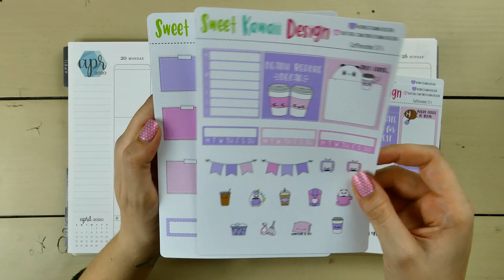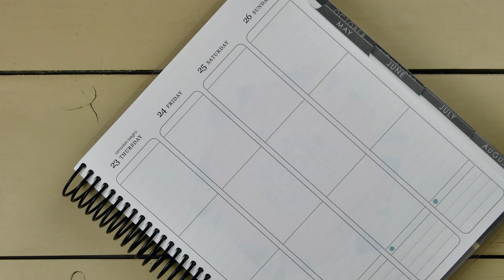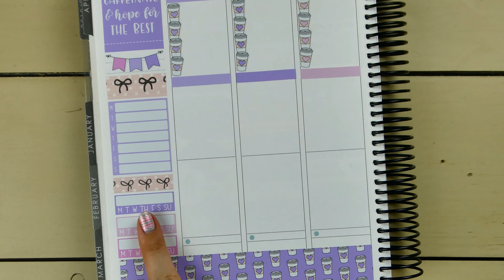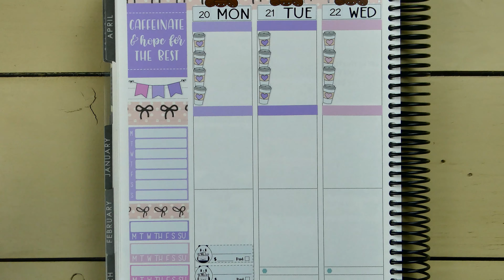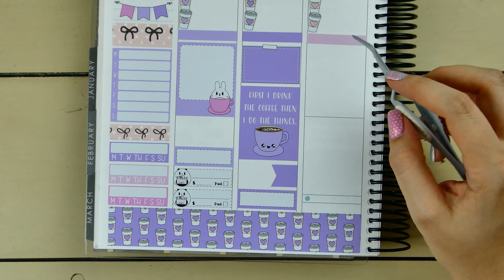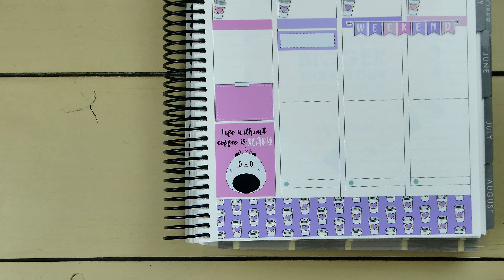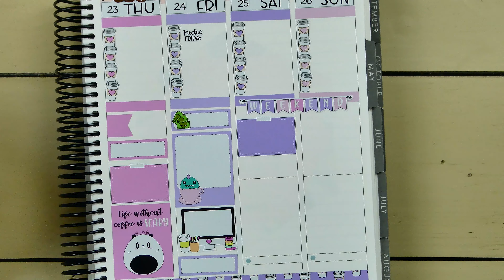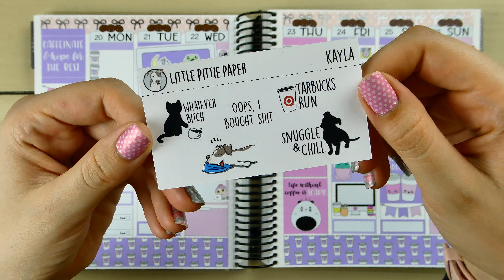Plan With Me: Caffeinated (ft. Sweet Kawaii Design)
Hey guys! This week’s Plan With Me I used the Caffeinated kit from Sweet Kawaii Design! Please let me know if you like this video by giving it a “thumbs up” and commenting below. I post regularly every Saturday or Sunday and then there is usually a bonus video sprinkled in throughout the week!